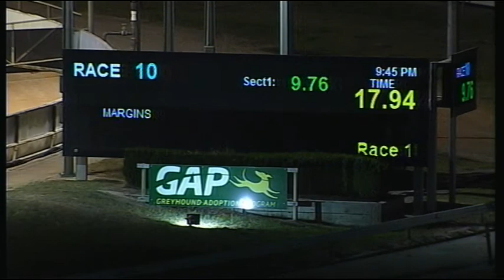CRN TUE 13 FEB 18 R10